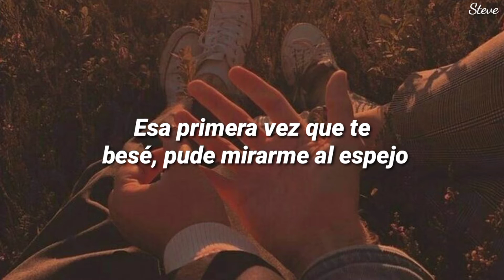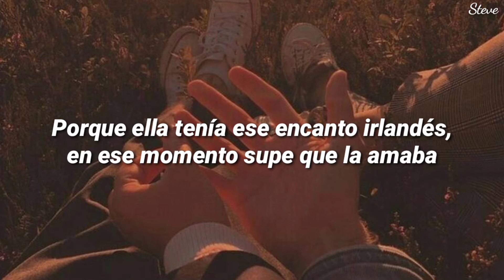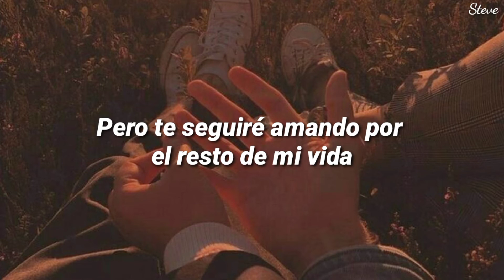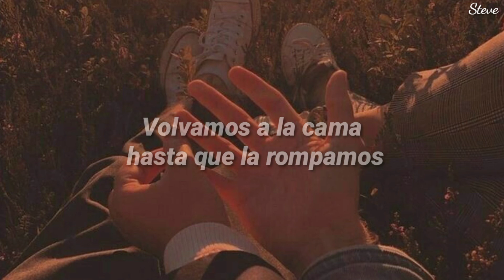James Arthur - September [traducida al español]